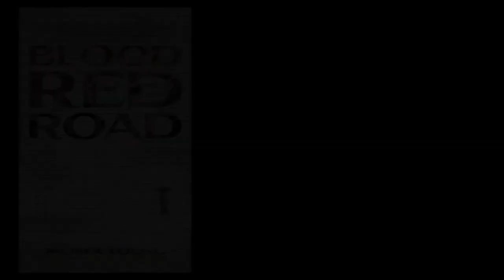BLOOD RED ROAD by Moira young book trailer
aba has spent her whole life in Silverlake, a dried-up wasteland ravaged by constant sandstorms. The Wrecker civilization has long been destroyed, leaving only landfills for Saba and her family to scavenge from. That's fine by her, as long as her beloved twin brother Lugh is around. But when a monster sandstorm arrives bearing four cloaked horsemen, Saba's world is shattered. Lugh is captured, and Saba embarks on a quest to get him back.

Suddenly thrown into the lawless, ugly reality of the world outside of desolate Silverlake, Saba is lost without Lugh to guide her. So perhaps the most surprising thing of all is what Saba learns about herself: she's a fierce fighter, an unbeatable survivor, and a cunning opponent. And she has the power to take down a corrupt society from the inside. Teamed up with a handsome daredevil named Jack and a gang of girl revolutionaries called the Free Hawks, Saba stages a showdown that will change the course of her own civilization.

Blood Red Road has a searing pace, a poetically minimal writing style, violent action, and an epic love story. Moira Young is one of the most promising and startling new voices in teen fiction.